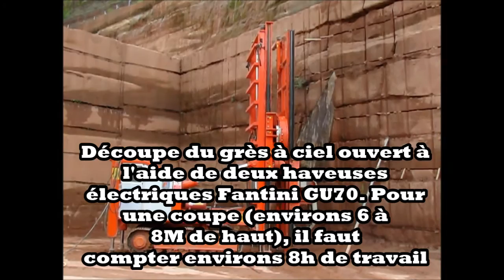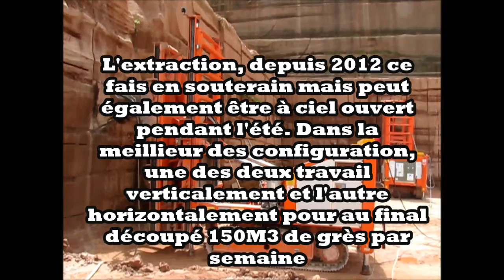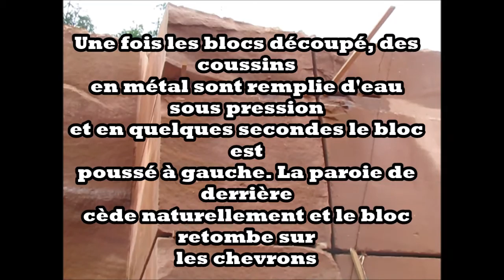Carrière LOEGEL ROTHBACH (67) - Extraction à ciel ouvert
La carrière Loegel de Rothbach dans le Bas-Rhin (67) exploite depuis les année 1960 le grès rose des Vosges de manière mécanisé et intensive.
Rapidement le jet d'eau (crée et breveté par Charles Loegel lui même) a remplacé le cordeau détonant et les tires de mine pour une meillieur qualité du grès.
En 2012 les jet d'eau on été remplacé par deux haveuses Fantini et l'exploitation est passé en souterrain, mais quelques fois le bon grès déjà découvert à l'extérieur peut être exploité.